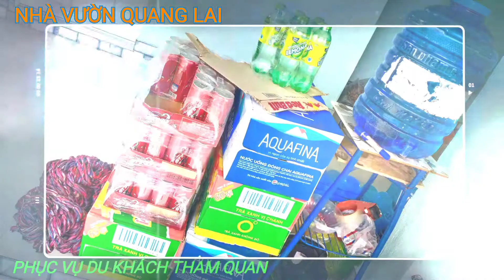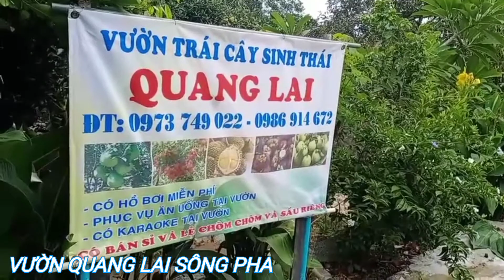VƯỜN TRÁI CÂY SÔNG PHA. NINH THUẬN